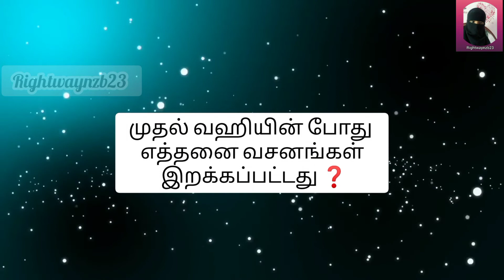இஸ்லாமிய கேள்வி பதில் 📚•||தமிழ் பயான்|| rightwaynzb23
அல்லாஹு தஆலா நம் அனைவரையும் சொர்க்கவாசிகளாக ஆக்குவானாக!!! ஆமீன்!!!